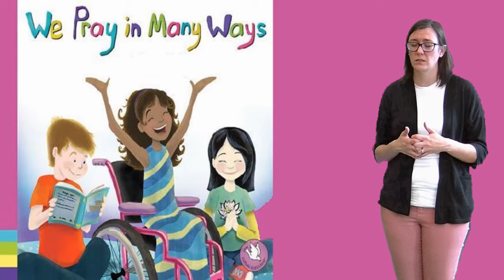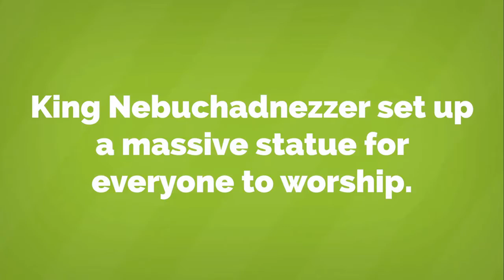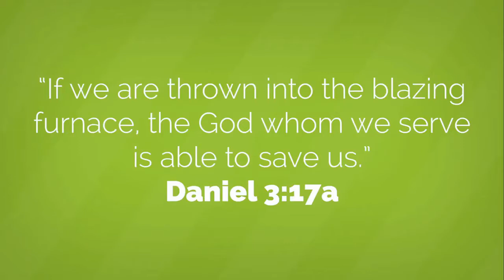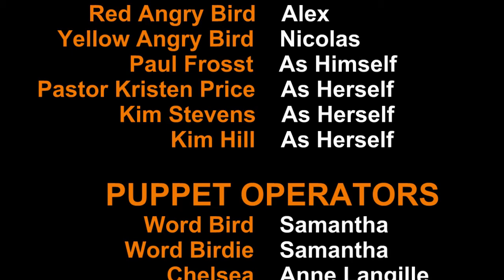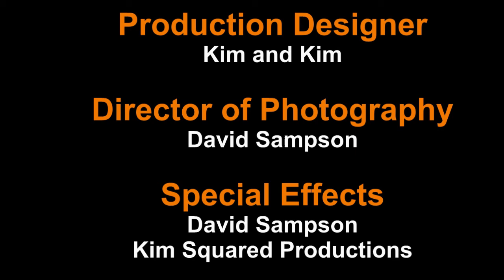Bugs,Bugs and more Bugs Week 5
Based on Bugs, Bugs, and more Bugs by
 Bread Of Life Ministries -Upper Tantallon,Nova Scotia

Story Video Clips: PersueGOD kids

Prayer background from the book "We Pray In Many Ways" En-Novalis Publishing

Worship Music Taylor Giffen
"Deep Cries Out" words and music by Christiann Koepke & William matthews
Copyright words and music; 2010 Bethel Music Publishing
CCLI license # 466083
Recorded by Taylor Giffen

"Superhero"  words and music by Beci Wakerley and Davidk Wakerley
Copyright words and music; 2004 Hillsong Music Publishing Australia

Director- David Sampson
Director of Photography- David Sampson
Special Effects- David Sampson
Editor- David  Sampson

Filmed on Location at Lifepoint Church Stewiacke